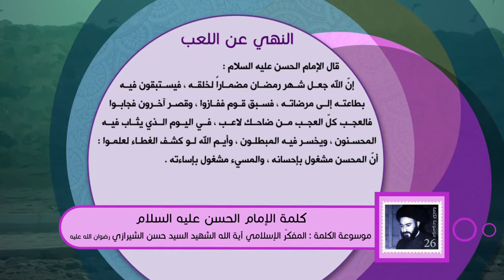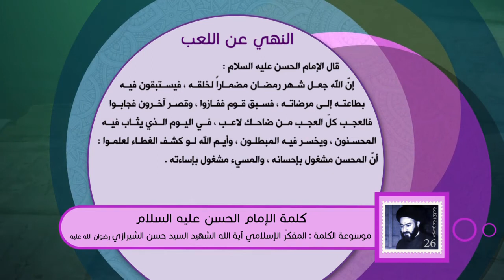كلمة الإمام الحسن عليه السلام - النهي عن اللعب- آية الله الشهيد السيد حسن الحسيني الشيرازي رحمه الله